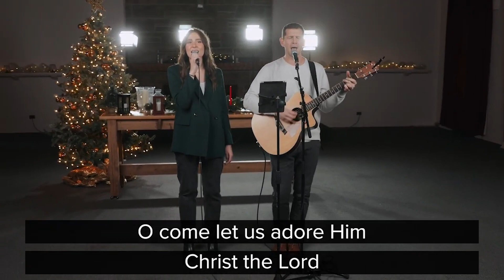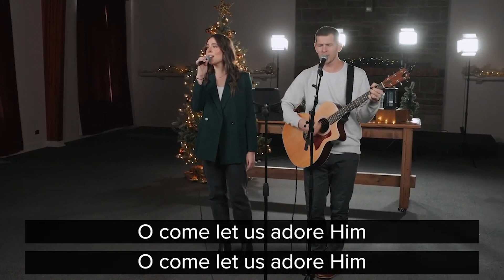The Christmas Life (Pt. 3)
Welcome to Calvary Church! We are so glad that you've chosen to join us today.

* LISTEN TO THE FULL SERMON | search "Calvary Church Peterborough" an any podcast platform to listen

* ONLINE COMMUNITY | search "calvary PTBO online" on Facebook

ONLINE COMMUNITY - join our Facebook group to connect with other people from Calvary online, search "Calvary PTBO Online" To find us!

Speaker: Michelle Mercer
Worship Song: O Come Let Us Adore Him (His Name Shall Be)